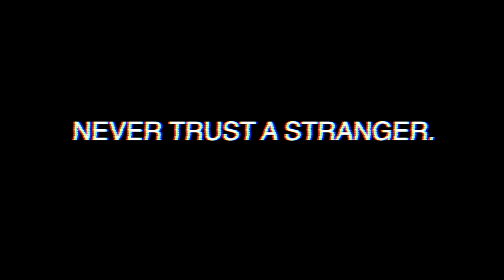Mrs. Doubtfire Trailer Rehash (Psycho Tranny)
A recut of a Mrs. Doubtfire trailer that will scare the panties off of your hairy, manly legs!